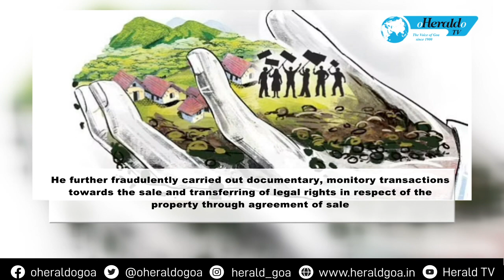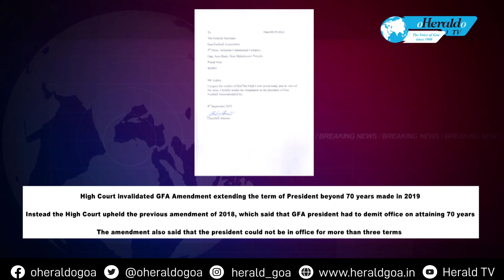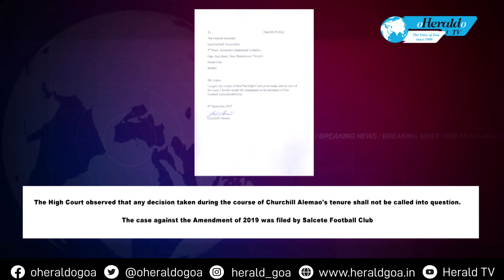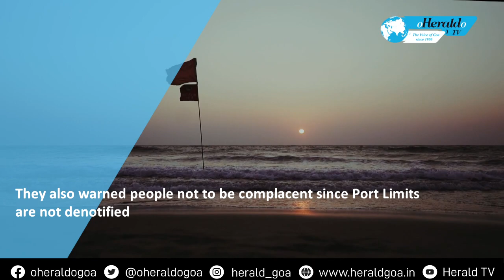Herald TV news @ 3 9_September 2022